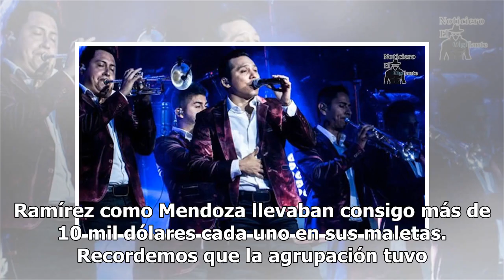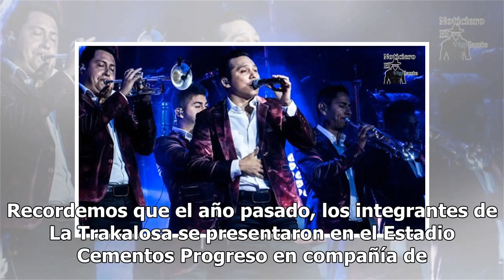Integrantes de La Trakalosa de Monterrey son detenidos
Las autoridades del Aeropuerto Internacional La Aurora detuvieron esta mañana a dos de los integrantes del equipo de la agrupación La Trakalosa de Monterrey. Según informaron las autoridades, los trabajadores de la banda no declararon el dinero que llevaban dentro de su equipaje. Gossip Rubén Alejan...